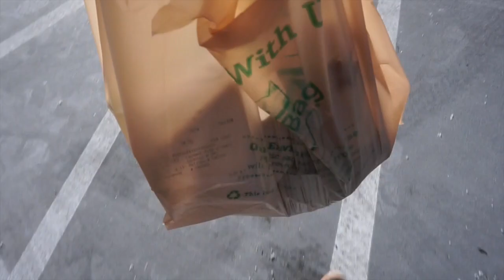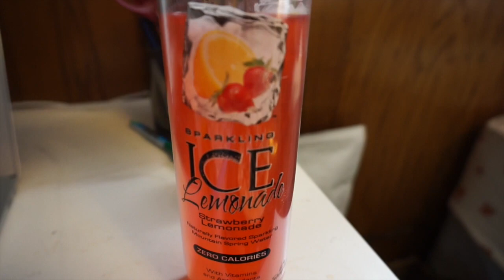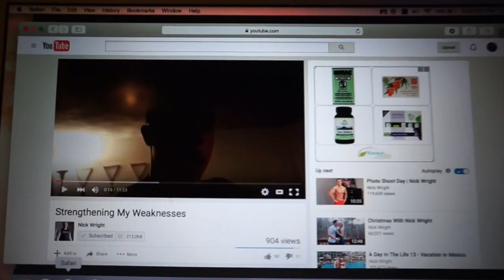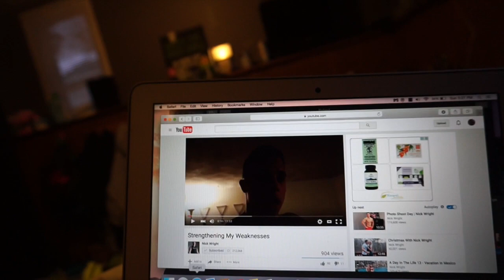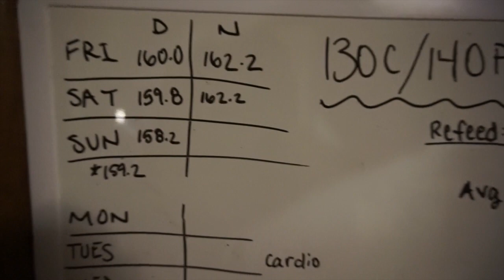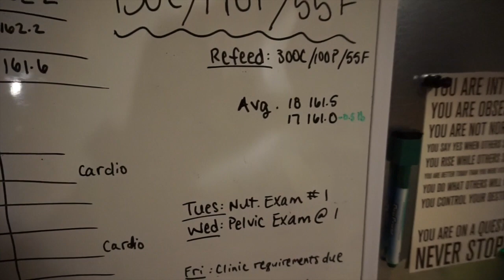Full Day of Carbs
A controlled refeed day featuring sushi, pizza, and cookies!